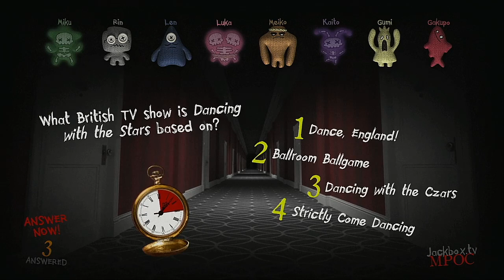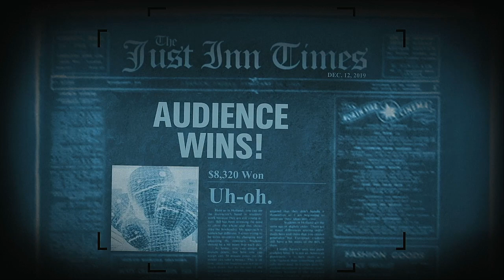Trivia Murder Party 2 Episode 65 Vocaloid Characters